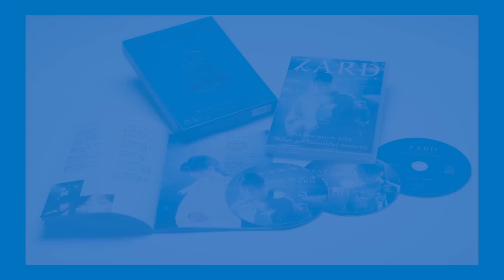『ZARD 25th Anniversary LIVE "What a beautiful memory"』紹介MOVIE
“この感動は永遠”
ZARDサウンドをステージ上に再現した
永久保存の25周年記念ライブDVD12月7日リリース！
5月27日…坂井泉水の命日に開催された25周年LIVE・東京最終公演、全33曲完全収録！
さらに大阪公演のみで披露された4曲、初公開された秘蔵の坂井泉水歌唱映像をMUSIC VIDEOとして収録！
「揺れる想い」
「Listen to me」
「サヨナラ言えなくて」
「二人の夏」
「永遠」
「気楽に行こう」
「心を開いて」
「マイ フレンド」
「負けないで」